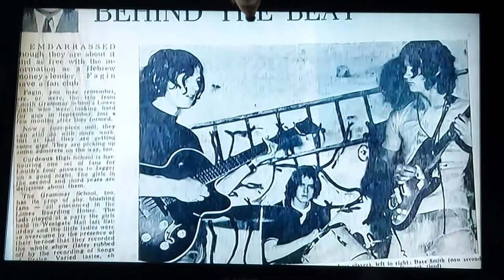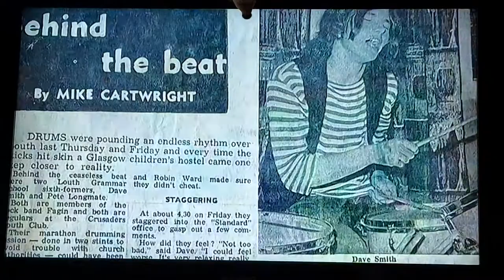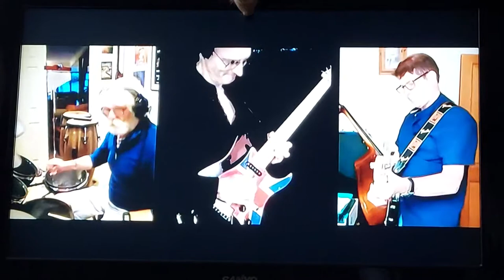Fagin on BBC's Look North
September 2, 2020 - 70's band, Fagin, reunites virtually, after nearly 50 years, 4000 miles and 5 hours apart. BBC's Look North tells the story of the band's origins.

Fagin's music and videos can be seen in the FaginBand channel on YouTube